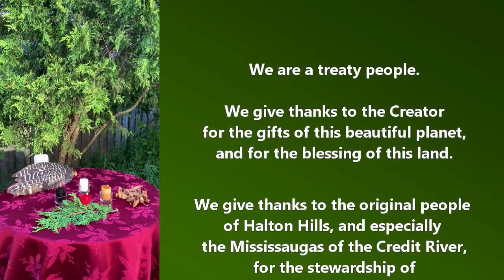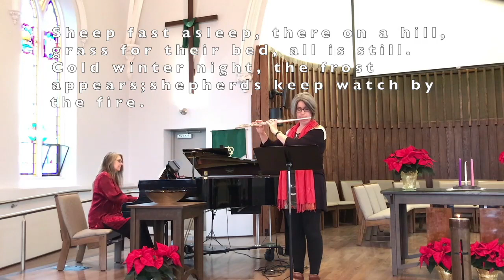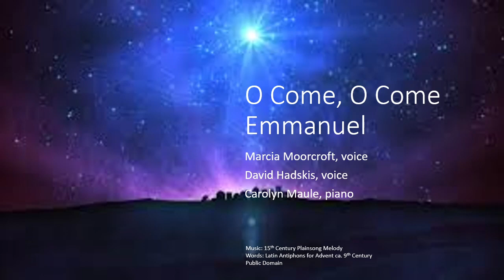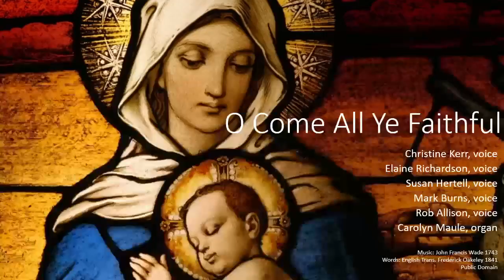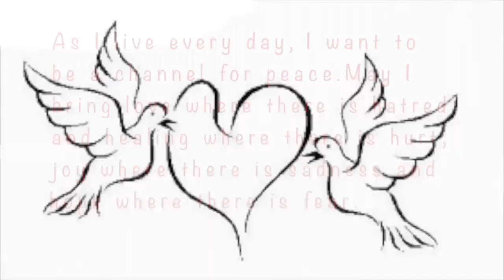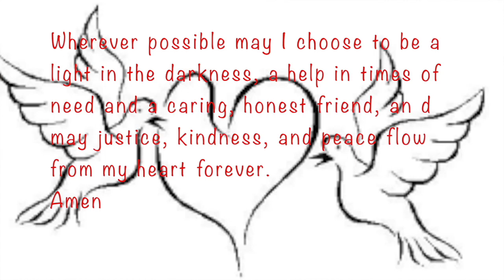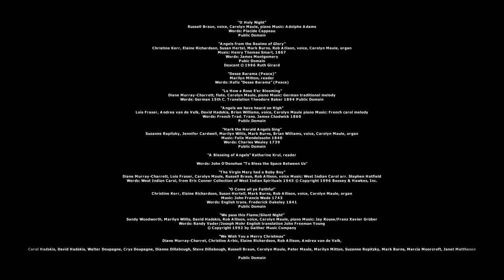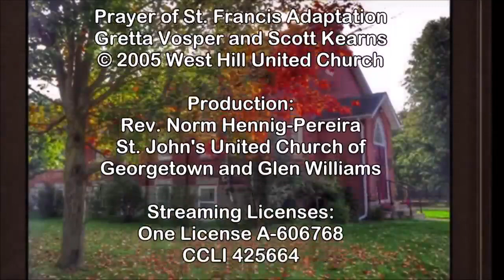Third Sunday in Advent 2020 - Annual Cantata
Christmas would not be complete without our annual choir Christmas Cantata.  Thank you to Carolyn and the choir for a wonderful service!  We hope you enjoy today’s choir performance. Everyone worked hard to learn and provide the beautiful music, while adhering to social distancing protocols.

If you wish to go back and look at our previous services, here is the link:

Music and Texts in this program
“Sheep Fast Asleep”
Diane Murray-Charrett, flute, Carolyn Maule piano
Words: Genzo Miwa/english translation John Moss

“O Ancient Love”
Carolyn Maule, voice/drum
Words: Michael Joncas
One License

“Reading”
Rob Allison, reader
Words: Isaiah 61:1-4, 8-11

Marcia Moorcroft, David Hadskis, voice, Carolyn Maule, piano
Words: Latin Antiphons for Advent ca. 9th Century
Public Domain

“Breath of Heaven”
Katharine Krul, Sandy Woodworth voice, Carolyn Maule piano
Words: Amy Grant
CCLI

“A Blessing of Hope”
Crys Doupagne, reader
Words: Jan Richardson from “The Cure for Sorrow”

“Hope is a Star”
Sandy Woodworth, Andrea van de Valk, David Hadskis, Brian Williams voice,
Carolyn Maule piano
Words: Brian Wren
One License

“Readings”
Janel Bascom, reader
Words: C. Joybell C./“Now is the time” Hafiz

“A Pentatonic Alleluia”
Diane Murray-Charrett, Carolyn Maule, Marcia Moorcroft, Marilyn Willis, David Hadskis, Rob
Allison, Russell Braun, voice
Words: Ross Whitney
© Santa Barbara Music Publishing Inc.

Russell Braun, voice, Carolyn Maule, piano
Words: Placide Cappeau
Public Domain

Christine Kerr, Elaine Richardson, Susan Hertel, Mark Burns, Rob Allison, voice, Carolyn Maule,
organ
Words: James Montgomery
Pubic Domain

“Desse Barama (Peace)”
Marilyn Mitton, reader
Words: Hamza El Din “Desse Barama” (Peace)

Words: German 15th C. Translation Theodore Baker 1894
Public Domain

Lois Fraser, Andrea van de Valk, David Hadskis, Brian Williams, voice, Carolyn Maule piano
Words: French Trad. Trans. James Chadwick 1860
Public Domain

Suzanne Ropitzky, Jennifer Cardwell, Marilyn Willis, Mark Burns, Brian Williams, voice, Carolyn
Maule, organ
Words: Charles Wesley 1739
Public Domain

“A Christmas Blessing”
Katharine Krul, reader
Words: John O’Donohue

Diane Murray-Charrett, Lois Fraser, Carolyn Maule, Russell Braun, Rob Allison, voice
Words: West Indian Carol, from Eric Conner Collection of West Indian Spirituals 1945

Christine Kerr, Elaine Richardson, Susan Hertell, Mark Burns, Rob Allison, voice, Carolyn
Maule, organ
Words: English trans. Frederick Oakeley 1841
Public Domain

“We pass this Flame/Silent Night”
Sandy Woodworth, Marilyn Willis, David Hadskis, Rob Allison, voice, Carolyn Maule, piano
Words: Randy Vader/Joseph Mohr English translation John Freeman Young

 Diane Murray-Charrett, Christine Arbic, Elaine Richardson, Rob Allison, Andrea van de Valk,
Carol Hadskis, David Hadskis, Walter Doupagne, Crys Doupagne, Dianne Dillabough, Steve
Dillabough, Russell Braun, Carolyn Maule, Peter Maule, Marilyn Mitton, Suzanne Ropitzky,
Mark Burns, Marcia Moorcroft, Janet Mattheson
Public Domain

Streaming Licenses:
One License A-606768
CCLI 425664
Thank you for your generosity, it makes a big difference in a lot of lives.